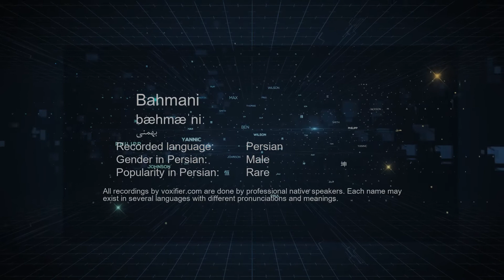How to Pronunce Bahmani (بهمنی) in Persian (Farsi) - Voxifier.com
This is the Persian (Farsi) pronunciation, gender, and phonetics recording of the name Bahmani (بهمنی). The same name may exist in other languages with different pronunciations. Check the meaning of name along with other possible pronunciations or similar names for free Voxifier uses the help of expert linguists to simplify pronunciations by replacing some special sounds with sounds more commonly available across all languages.